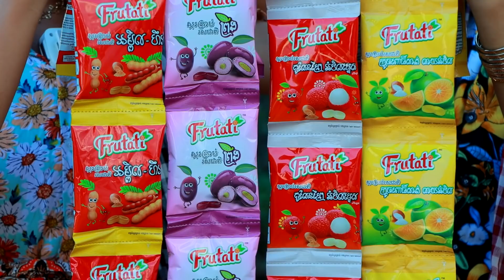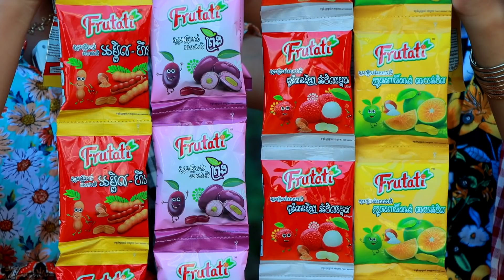កំហឹងបិសាចចចក ភាគទី២ ពី ស្គរគ្រាប់ Frutati / New Short Film / Best comedy video អរុណរះ